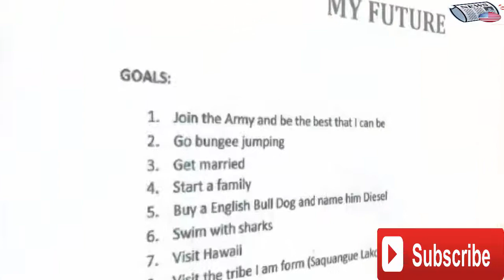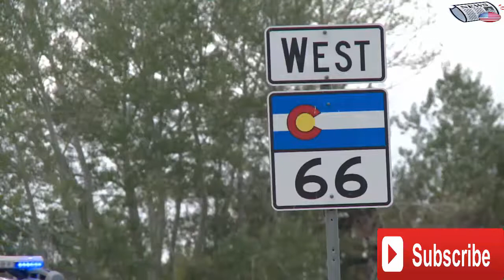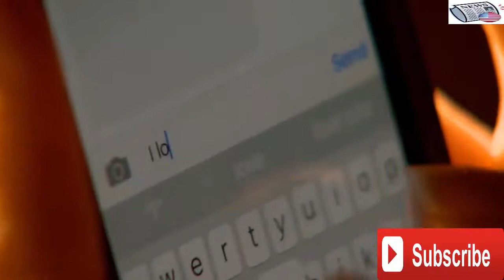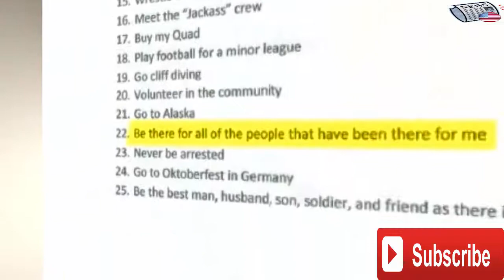Mom texts dead son to cope with grief, gets text back 1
Taylor Thyfault was hit and killed during a high-speed chase in May 2015. Since then, his mother has been texting his old phone as a way to deal with her grief. She never expected a text back.

As a teenager, Taylor Thyfault was exceptional. His ambition and passion led him to make a list of 25 future goals when he was in high school.

Those goals were:

-Join the Army and be the best that I can be
-Go bungee jumping
-Get married
-Buy an English Bull Dog and name him Diesel
-Swim with sharks
-Visit Hawaii
-Visit the tribe I am from (Saquangue Lakota Oyate)
-Coach a Lacrosse team
-Graduate high school
-Get a masters part time in the military
-Get a job
-Buy my own truck
-Wrestle an alligator
-Meet the 'Jackass' crew
-Buy my Quad
-Play football for a minor league
-Go cliff diving
-Volunteer in the community
-Go to Alaska
-Be there for all of the people that have been there for me
-Never be arrested
-Go to Oktoberfest in Germany
-Be the best man, husband, son, soldier, and friend as ... possible

As apparent, Thyfault didn't dream about becoming rich or buying a mansion. Thyfault's mom, Carole Adler, knew about those dreams, and she knew he was capable of accomplishing them. They were extremely close.